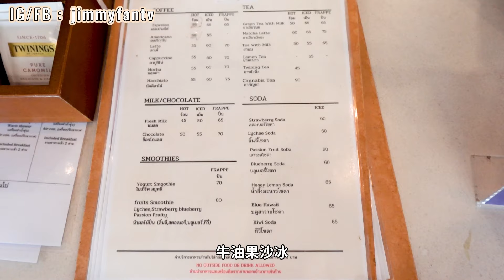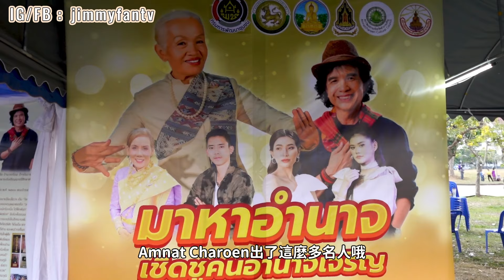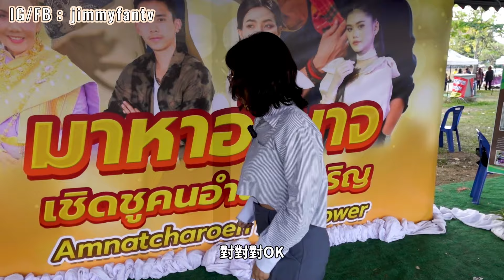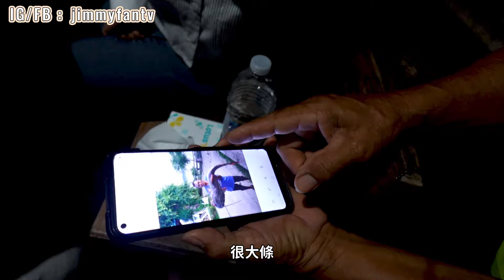湄公河邊農家樂食新鮮魚，巧遇省長送泰國香米🇹🇭泰國東北部Amnat Charoen之旅VLOG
Amnat Charoen 安納乍能

謝謝您欣賞和支持喔～
希望在未來回看影片時能感受到溫度與歡笑😄